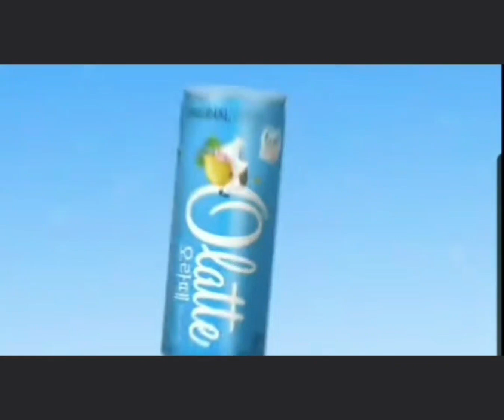MYTV Khmer Movie Abrom Pisangkom Part 1A Aug 14, 2013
This Love Khmer Movie 2013 MYTV